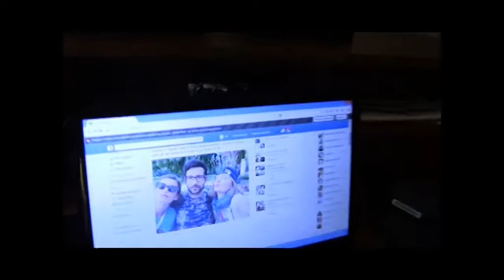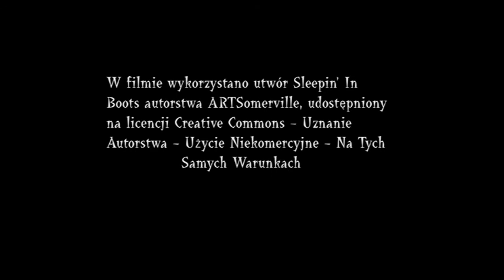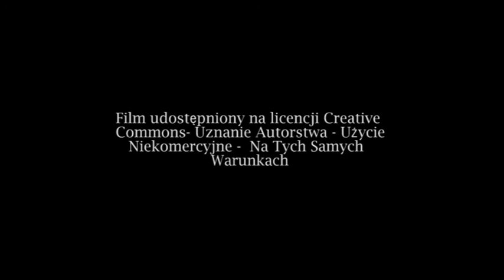Polowanie na reżysera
Prowadzenie: Artur Pilarczyk

Lipiec 2014

Film zrealizowały: Iwona Dąbska-Kluska, Jolanta Horosin-Klamra, Kasia Mantorska, Monika Maślana, Agnieszka Świątek